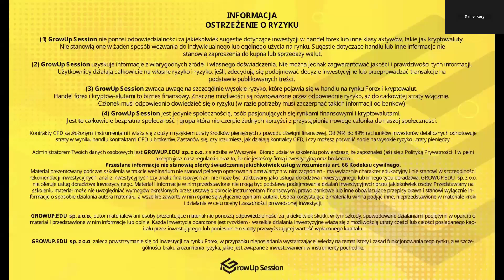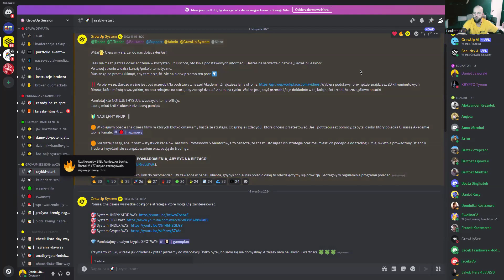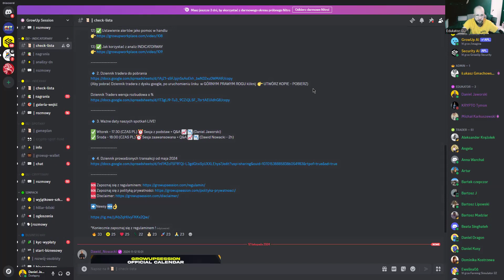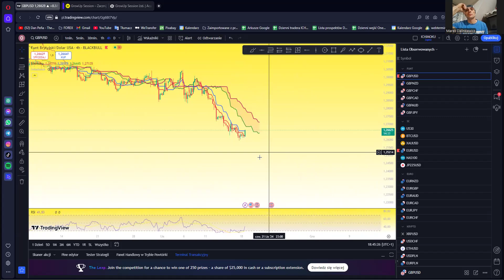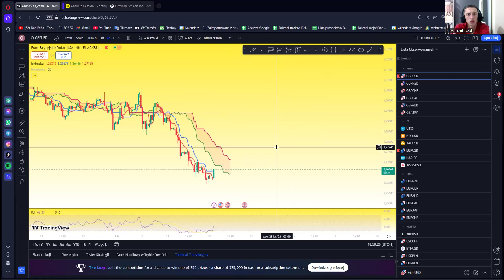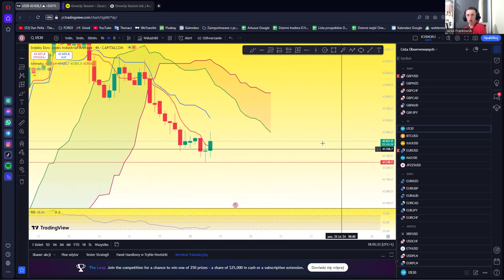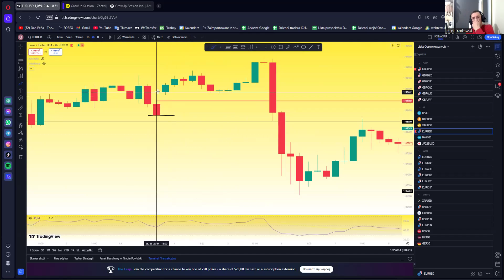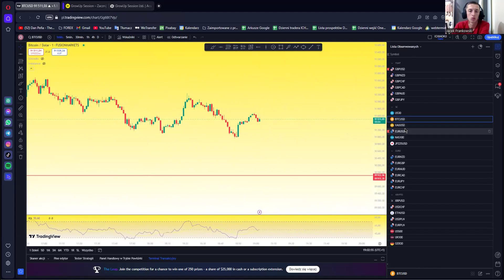Analiza istotnych stref pary EURUSD + obsługa Discord GrowUpSession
🆘Nasz Instagram     / growupsession